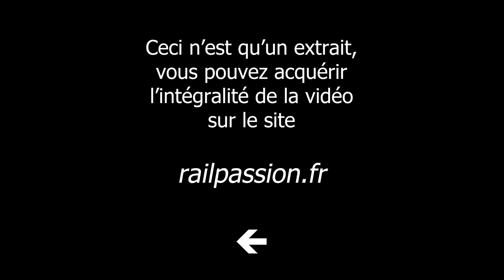EN LOGE SUR LA LIGNE 5 DU MÉTRO PARISIEN (2e partie)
Tourné en 2006, ce film nous emmène dans la loge de conduite d’une rame MF 67 du métro
parisien, matériel « fer » qui va prochainement disparaître.
Si la série avait fait ses premiers
tours de roue en service commercial sur la ligne 3, alors qu’il s’agissait encore d’un train
« à adhérence totale » où tous les véhicules étaient motorisés en vue d’égaler les performances
en accélération et décélération des matériels « pneu », le présent tournage a pour cadre
la ligne 5 (Place-d’Italie - Bobigny Pablo Picasso), avec la traversée aérienne de la Seine
sur le viaduc d’Austerlitz, et une visite de l’atelier entretenant les rames.

Ph. Hérissé

Un film de Nello Giambi

Retrouvez la vidéo complète en achat seul ou avec le magazine Rail Passion n°311 par